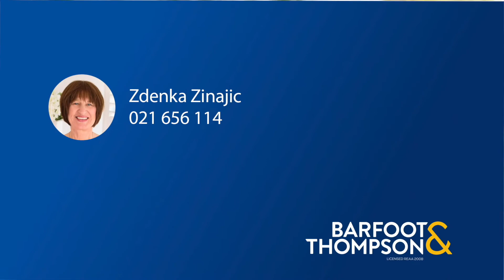SOLD - 85 Whitehaven Road, Glendowie - Zdenka Zinajic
Finally! A Home for ALL the Family!

Create your family lifetime memories in one of the most desirable streets in Glendowie. Imagine your summer celebrations with family and friends on the sheltered deck, watching your children play ...

Property Marketed by: Zdenka Zinajic, St Heliers